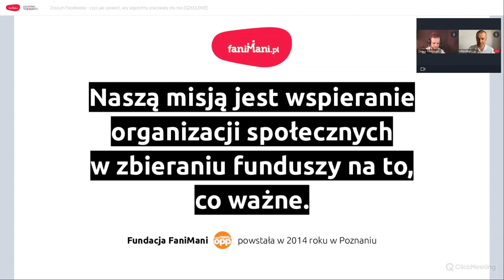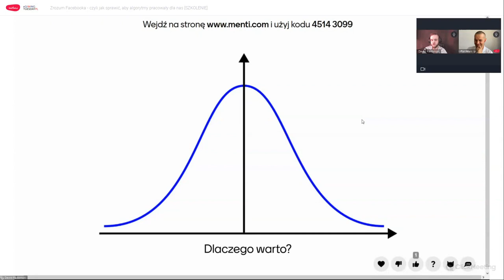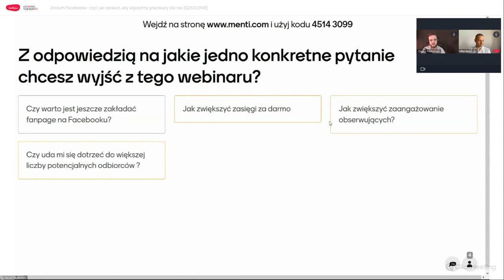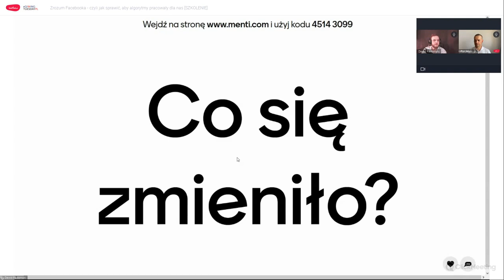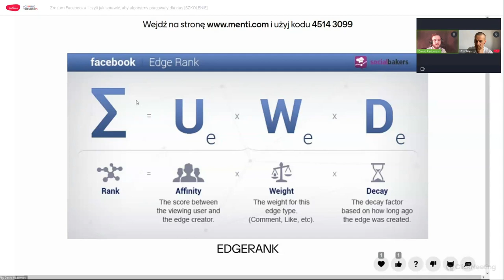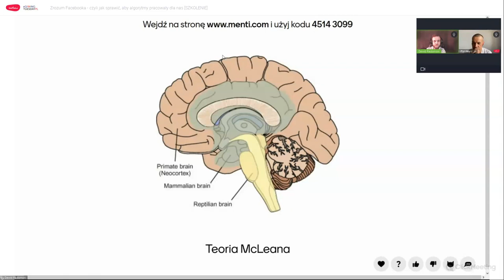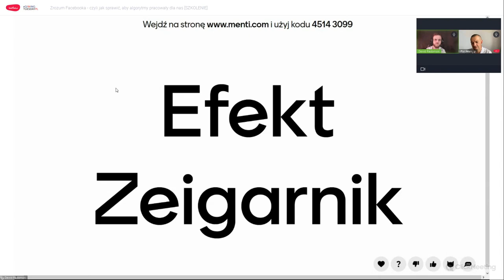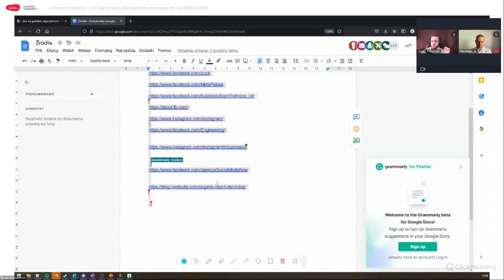Zrozum Facebooka: jak zaprząc algorytmy do pracy dla Twojej organizacji?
Stale zmieniające się — nierzadko na zaskakujące sposoby — algorytmy rządzące wyświetlaniem postów na Facebooku potrafią przyprawić twórców contentu o ból głowy. Jak sprawić, by były naszymi przyjaciółmi, a nie wrogami? Opowiadamy o tym w naszym nowym webinarze!